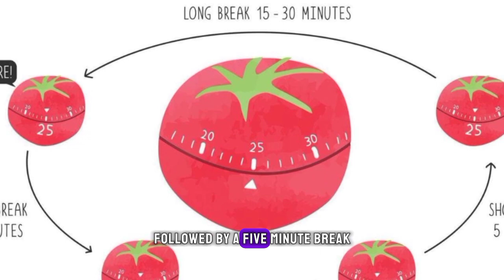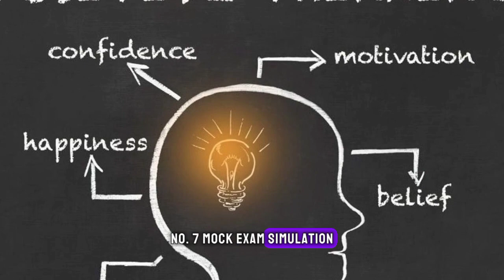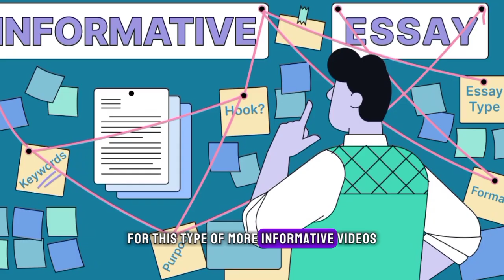How To Make Your Progress From 0% to 100% In One Day 🌆 | Lore Kingdom 📖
Your Quires 》

how to get 100 in every subject

how to get 100 in all exams

how to get 100 in every test

how to get 100$ in 1 day

how to get 100/100 in exams

exams filtercopy

exams not your type

exams ka mausam

exams subliminal

exams routines

exams funny videos

exam exam

exams Song

exams mein kamyabi ka wazifa

exams ashish chanchlani

Unlock the secrets to acing your exams with my comprehensive guide on transforming your study progress from 0 to 100%! 📚🚀 Dive into proven strategies, effective time management tips, and actionable steps to elevate your study game. Whether you're a student looking for a breakthrough or someone seeking efficient study methods, this video is your roadmap to success. Hit play now and embark on the journey to academic excellence!

NOTE A

Thank you so much for 2.86k subscribers and support | Keep supporting !!

Time stamps: N/A

Edit Software- Capcut 9.3.0